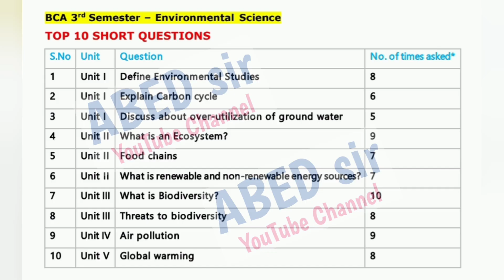TOP 10 Environmental Science Short & Long Important Questions 2025-26 BCA III Semester 3rd Sem OU PU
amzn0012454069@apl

I'm on Instagram as @abed_sir. Install the app to follow my photos and videos.